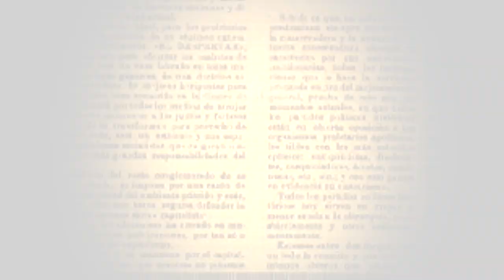La Pica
AMLO a la baja en SLP, ¿y los morenistas? 🤔